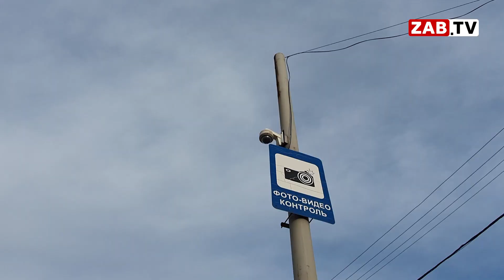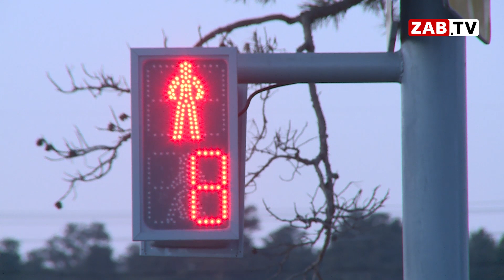Сити-менеджер Читы услышал о проблеме с работой светофора по улице Шилова, но не решил её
Ломать - не строить. Это выражение очень кстати подойдёт и под ситуацию со "сломанным" светофором по улице Шилова в Чите. Изменения, которые были внесены в работу его успели почувствовать все, чей маршрут пролегает по этой дороге. Чиновники признали то, что приняли сырое и "больное" для горожан решение, но лечить начали, как всегда не с той стороны.